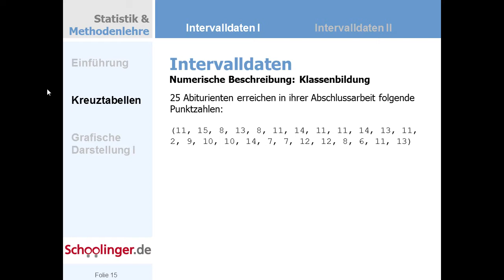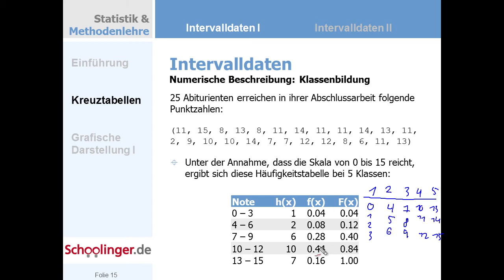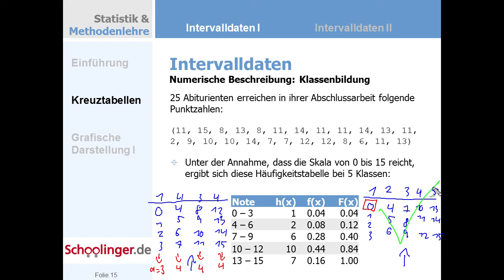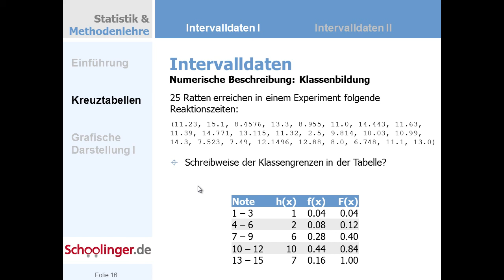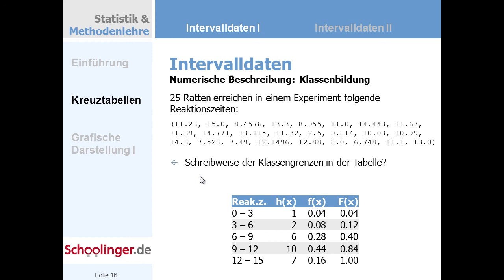Clip 010 ObachtUngleichheit